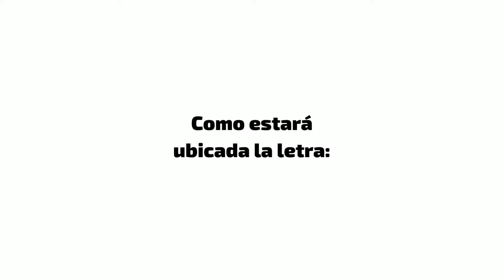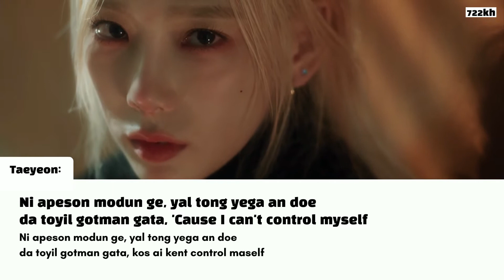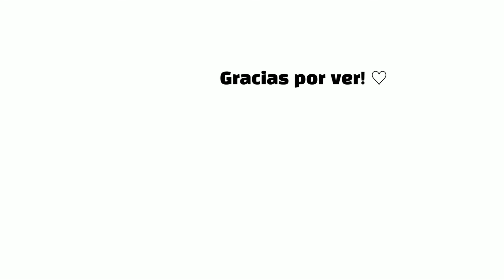TAEYEON 태연 - 'Can't Control Myself' Pronunciación / Letra fácil (con MV)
Aclaración: El video es sacado de vlive

TAEYEON - 'Can’t Control Myself' pronunciación incluido el MV. Son 2 versiones, la pronunciación del coreano e inglés, y la pronunciación solo del coreano.

➫ DATOS SOBRE LA CANCIÓN:

“Can’t Control Myself” es el sencillo de prelanzamiento del tercer álbum de larga duración de TAEYEON.

La canción es una balada con influencia pop-punk. La letra habla sobre un amor peligroso que ha perdido el control, donde ella anhela el corazón de la otra persona a pesar de saber que puede terminar lastimada.

La canción fue anunciada por primera vez por SM Entertainment el 10 de enero de 2022 y también confirmó un próximo álbum en febrero. Desde el 11 de enero de 2022, todos los días se subieron teasers para promocionar el lanzamiento de la canción.

Artista: TAEYEON (태연)
Fecha de lanzamiento: 17 de enero de 2022
Empresa: SM Entertainment
Escritores y Letristas: TAEYEON (태연), Ryan S. Jhun, Seolree Moon, Moon Sujin (문수진), Cutfather, Lauritz Emil Christiansen, Jacob Ubizz & Celine Svanbäck, 문설리 (Moon Seo Lee)
Compositores: Ryan S. Jhun, Jacob Ubizz, Cutfather, Lauritz Emil Christiansen & Celine Svanbäck

➫ Se aceptan peticiones si es que hay alguna canción que quieren que saque